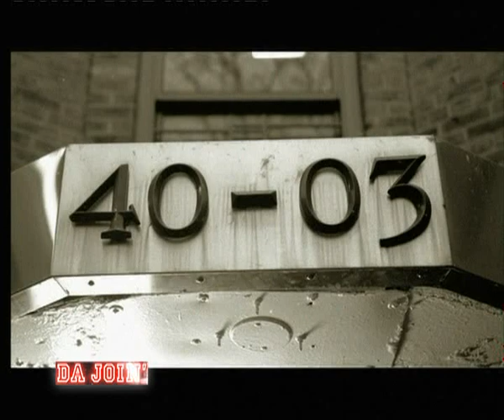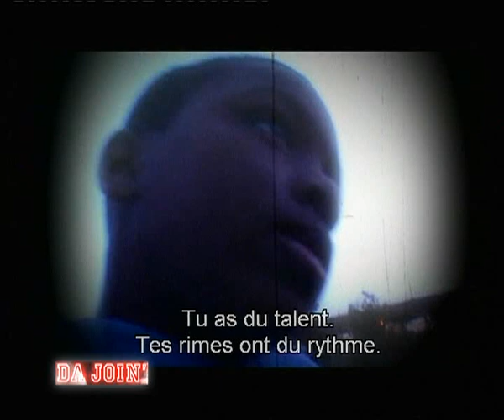Y.DEE introducing TRAGEDY KADAFI on DA JOINT TV SHOW (1)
On DA JOINT TV SHOW , Y.DEE introduced this time a full documentary oF the reallest rapper of Queensbridge  TRAGEDY KADAFI , his early begining , troubles he went through , his introduction in the legendary JUICE CREW and more , check him out !! Serious business